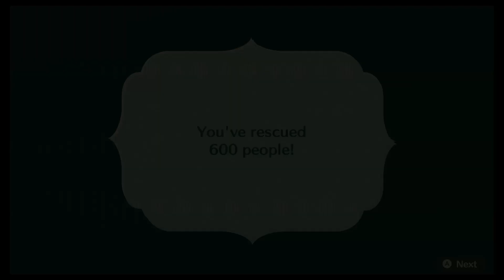Enter the Castle! | Miitopia Ep.29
Woooo!
Starring: 8020 and Solar!